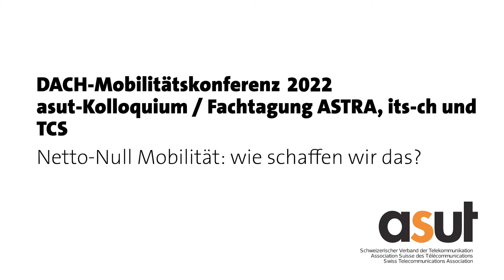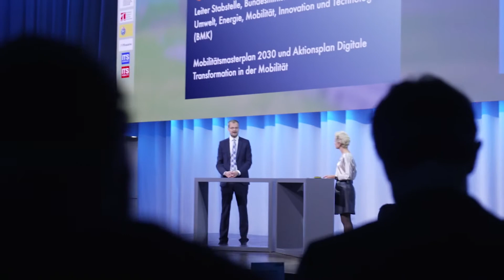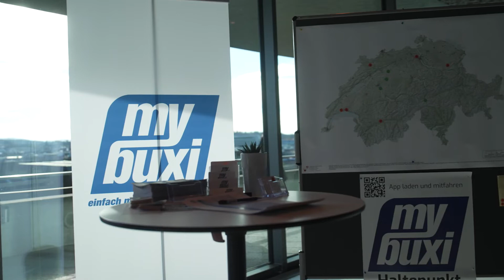asut Kolloquium vom 16.11.2022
Impressionen von der DACH-Mobilitätskonferenz 2022